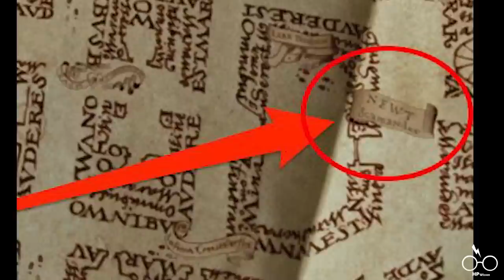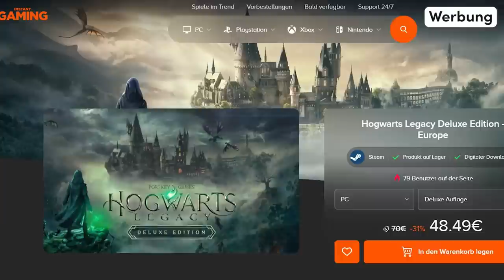Warum Newt Scamander auf der Karte des Rumtreibers war